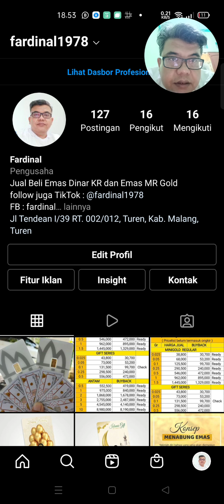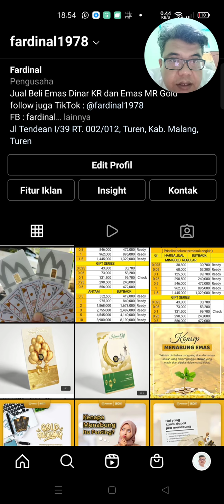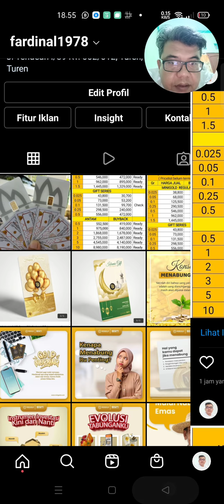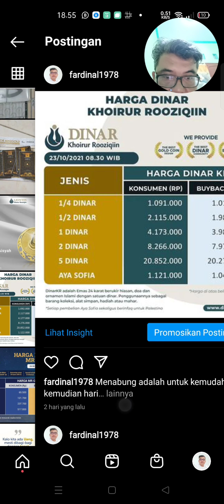Nabung ANTI INFLASI? Yah Tabungan Emas Antam, Mini Gold, MR Gold dan Dinar KR, cek IG